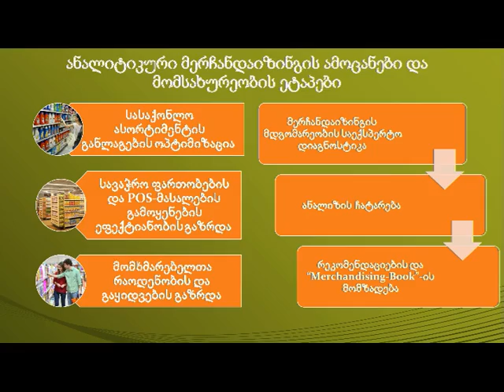სავაჭრო ობიექტების მერჩანდაიზინგის აუდიტი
სავაჭრო ობიექტებზე მერჩანდაიზინგის მდგომარეობის დიაგნოსტიკა. მერჩანდაიზინგის სტანდარტეთან შესაბამისობა.
Merchandising - Book - ის მომზადება.
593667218